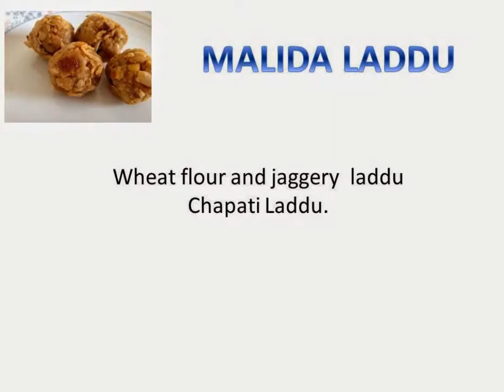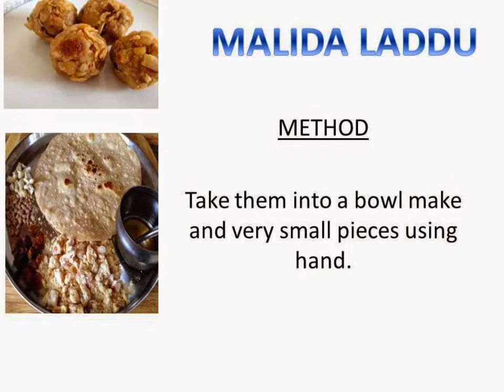MALIDA LADDU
MALIDA LADDU -  MALIDA LADOO - BATUKAMMA FESTIVAL FOOD - INDIAN FESTIVAL DISHES - ROTI LADOO RECIPE

RECIPE TO MAKE BATUKAMMA SPECIAL DISH MALIDA LADDU OR CHAPATI LADDU MADE WITH WHEAT FLOUR AND JAGGERY.

LADDU MADE WITH ROTI ON BATAKAMMA FESTIVAL OCCASION IN TELANGANA.